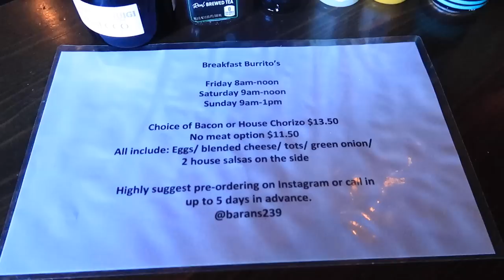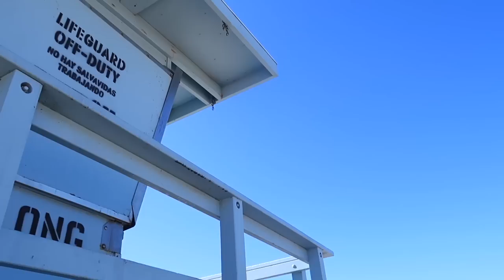BEST BREAKFAST BURRITO IN THE COUNTRY? We drove an hour to try it!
I drove an hour to try a breakfast burrito…. And it was worth every minute! This Michelin Guide restaurant cooks up a limited number of breakfast burritos on the weekend. You have to message them on Instagram early in the week in hopes to secure one! Luckily I got my hands on some & they were incredible.

Find these burritos at Baran’s 2239
502 Pacific Coast Hwy